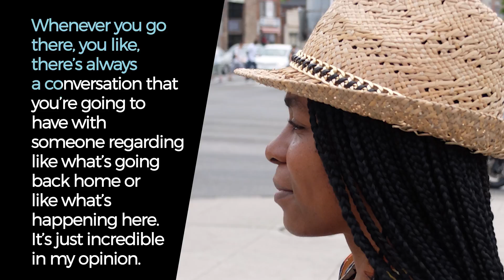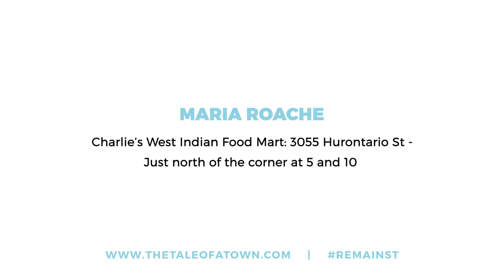Dundas Street Stories: Charlies Caribbean Cuisine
Together with the City of Mississauga’s Culture Division, Dundas Connects launched The Tale of a Town – a national storytelling initiative that captured Mississauga’s thoughts on the past, present, and future of Dundas Street.